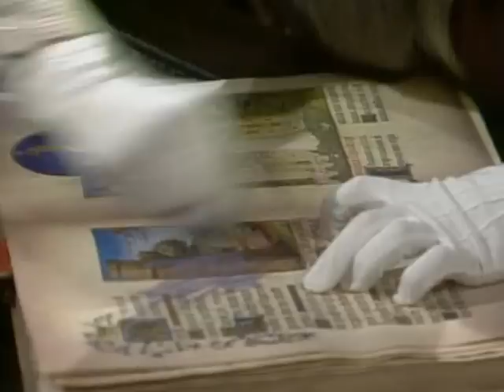Library destruction | Mr. Bean Official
Mr Bean carefully examines an ancient book in the library. Typically it all ends badly with Bean destroying the book by accident. From the director's cut 'The Library'.

Welcome to the Official Mr Bean channel. The first episode of the original Mr Bean series starring Rowan Atkinson was first broadcast on 1st January 1990. Since then Mr Bean has become known all over the world. Created by Rowan Atkinson, Richard Curtis and Robin Driscoll, there were only 14 episode of the live action series ever made.